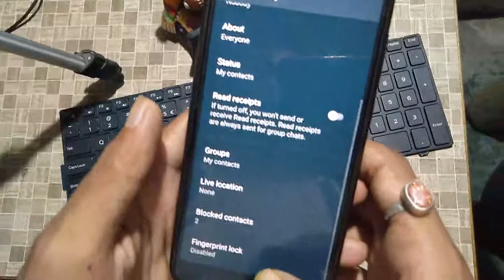How to enable fingerprint on whatsApp |Fingerprint on android | व्हाट्सएप में फिंगरप्रिंट कैसे लगाएं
WhatsApp introduces new Feature
lock your WhatsApp Chat and Unlock Whatsapp with Fingerprint
Whatsapp main fingerprint sensor ki help se lock kare
protect your Whatsapp chat with fingerprint lock

video and audio by filmora 9